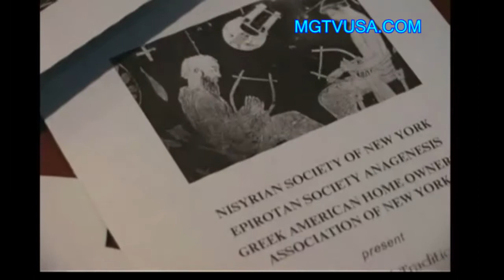LYRAVLOS MUSIC OF ANCIENT GREECE . ASTORIA NY